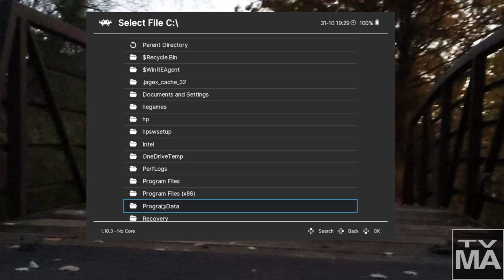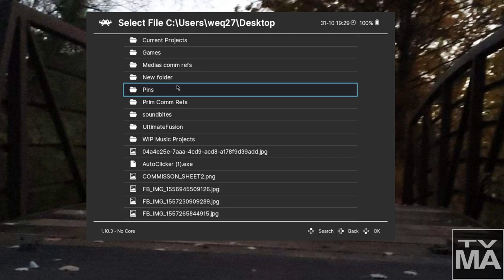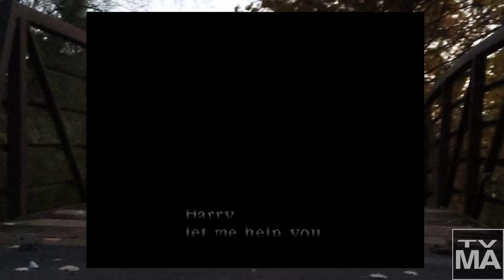We're getting this done TONIGHT... maybe ^^;; [ Silent Hill ]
Part 3 (and technically final) of my Silent Hill playthrough! Halloween night and I decided to brute force my way through the rest of the game... quite a few hiccups, unfortunately lol TwT

Streamed as a celebration for Halloween 2022 on my Twitch channel~

If you wanna be present for my streams, I go live on Twitch almost every Tuesday, Thursday and weekend, at about 5 or 6 PM CST! We would be more than happy to have ya!~

Links~